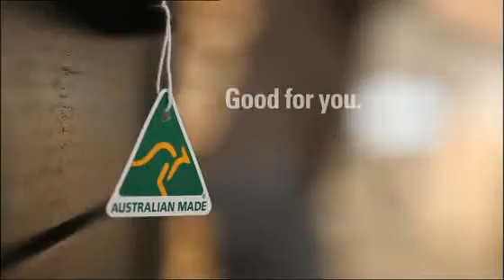Thanks for buying Australian Made